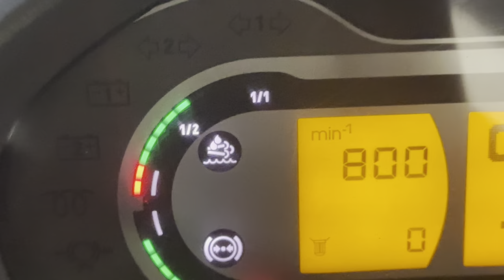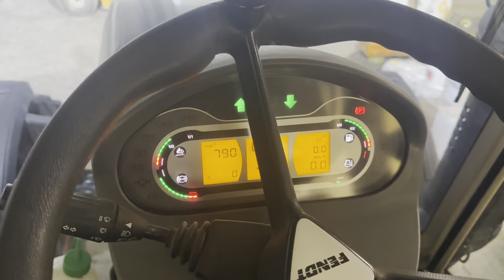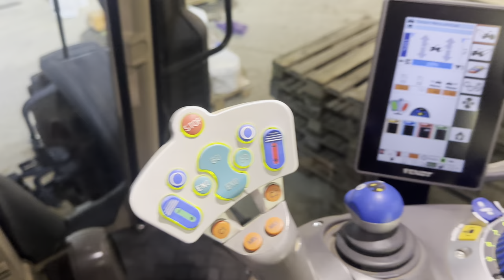Fini l’adblue, en avant les économies 💶💶💶 (🐠🐟 d’avril…)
C’etait un🐟🐠 besoin de le préciser ?